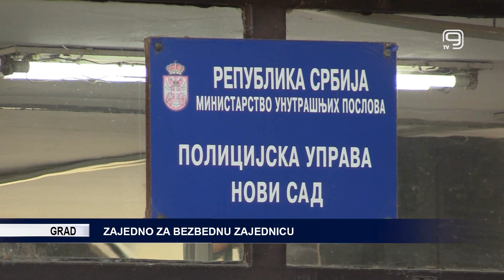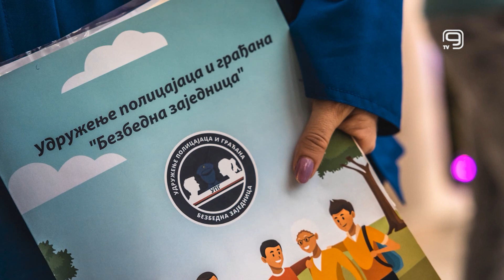TV KANAL 9, NOVI SAD: ZAJEDNO ZA BEZBEDNU ZAJEDNICU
Udruženje policajaca i građana "Bezbedna zajednica" u Novom Sadu svojim delovanjem tokom godinu dana postojanja pokazuje da je zajedničkim delovanjem moguće stvoriti bezbednije životno okruženje.